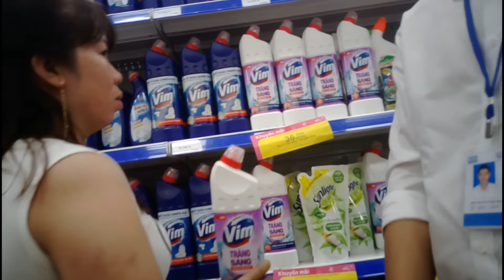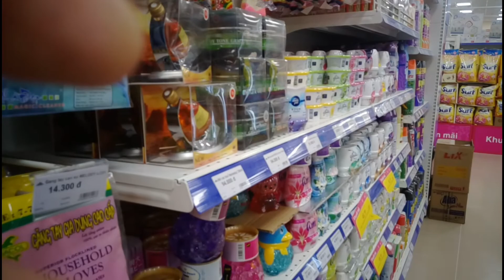Đầu tuần Đi Siêu thị gặp ngay cô bé bán trà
Đi siêu thị cùng bà xã đầu tuần ,chúc ae có nhiều sức khoẻ .ae ủng hộ và like giúp